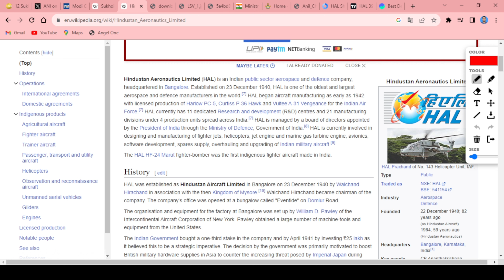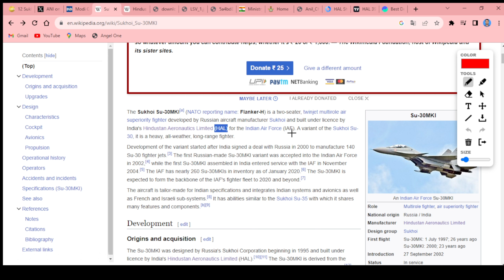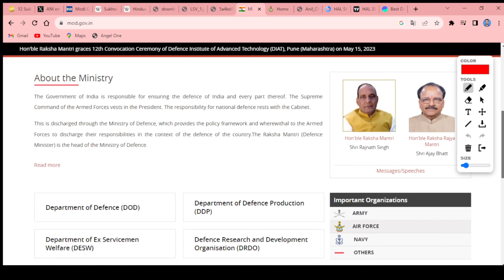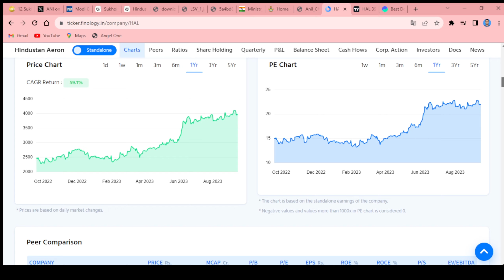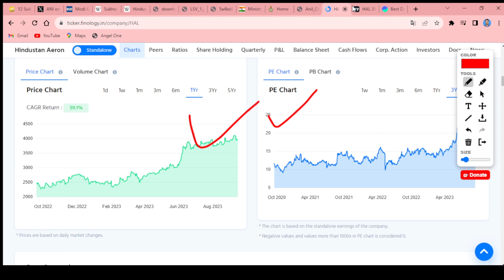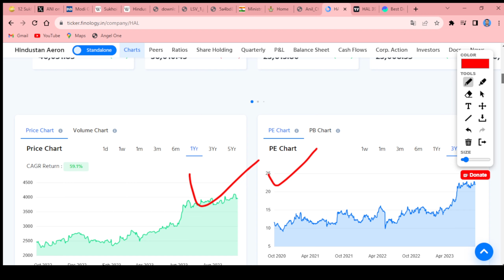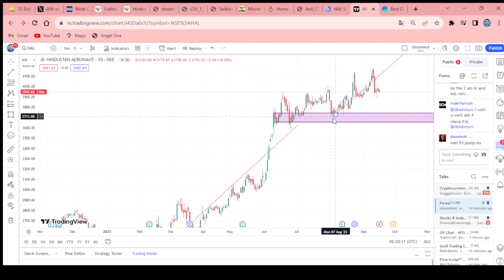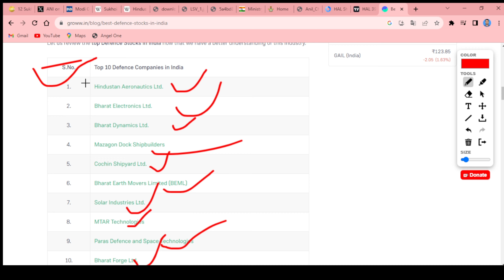Hindustan Aeronautics Ltd | Airforce को मिली 12 Sukhoi 30 Aircraft | HAL Share news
hindustan aeronautics
hal share split news
hal share target
hindustan auronautics share news
hal share,hindustan aeronautics share
aircraft
sukhoi
fighter aircraft (aircraft type)
sukhoi aircraft
indian airforce
sukhoi 30 mki
sukhoi su-30
sukhoi su-57
sukhoi su-30mki
airforce
sukhoi su-24 (aircraft model)
sukhoi su-27 (aircraft model)
sukhoi su-30 (aircraft model)
sukhoi su-35 (aircraft model)
sukhoi (aircraft manufacturer)
indian air force aircraft
airforce motivation
indian air force sukhoi rafale tejas
sukhoi 30
sukhoi su-35
indian air force sukhoi 30 mki